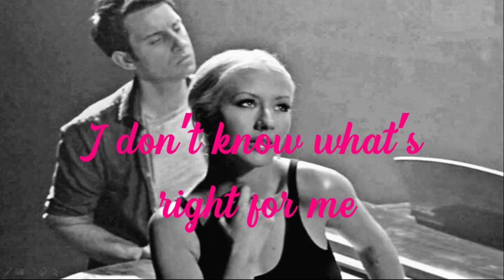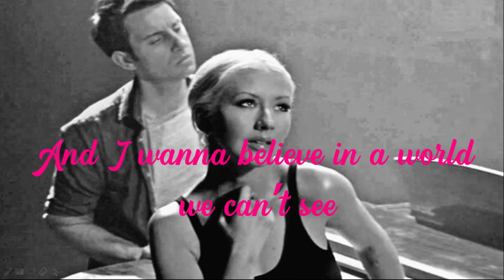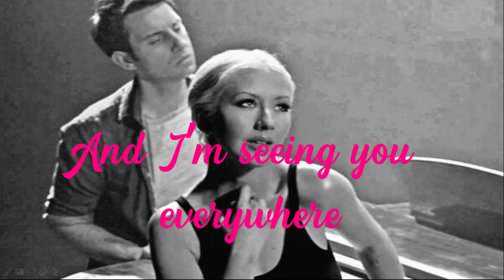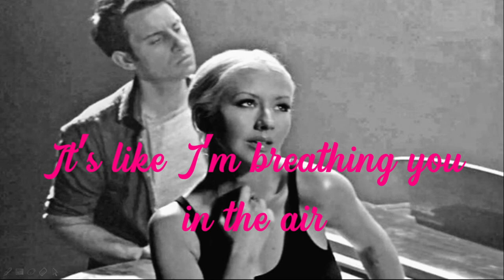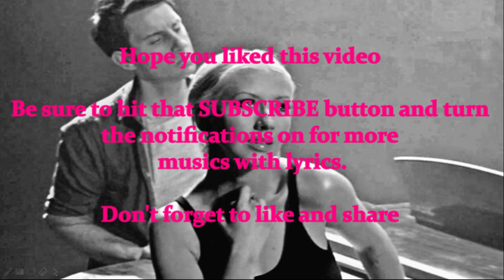Fall On Me - A Great Big World & Christina Aguilera (Lyrics)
Fall On Me - Single by A Great Big World & Christina Aguilera

Lyrics

[Verse 1: A Great Big World]
Sooner or later the lights up above
Will come down in circles and guide me to love
I don't know what's right for me
I cannot see straight
I've been here too long and I don't wanna wait for it

[Verse 2: A Great Big World]
Fly like a cannonball straight to my soul
Tear me to pieces and make me feel whole
I'm willing to fight for it
To feel something new
To know what it's like to be sharing a space with you

[Chorus: A Great Big World]
Fall on me
With open arms
Fall on me
From where you are
Fall on me
With all your light

[Verse 3: Christina Aguilera]
Sooner or later, it all comes apart
The walls are all shattered, I'm back at the start
And I'm willing to follow this
Wherever it goes
The heart has its reasons that nobody knows

[Verse 4: Christina Aguilera]
And I wanna believe in a world we can't see
Millions of particles passing through me
And I know there's a meaning
I feel it, I swear
I can't see the future, but I know that it's there

[Chorus: Christina Aguilera with A Great Big World]
Fall on me
With open arms
Fall on me

[Bridge: Christina Aguilera & A Great Big World]
I close my eyes
And I'm seeing you everywhere
I step outside
It's like I'm breathing you in the air
I can feel you're there

[Chorus: Christina Aguilera & A Great Big World]
Fall on me
With open arms
Fall on me

[Outro: Christina Aguilera]
Mmm, mmm-hmm

Produced By
Dan Romer
Written By
Ian Axel, Matteo Bocelli, Chad Vaccarino & Fortunato Zampaglione

®️2019 Ian and Chad, LLC under exclusive license to S-Curve Records